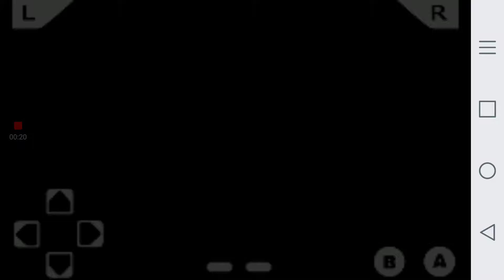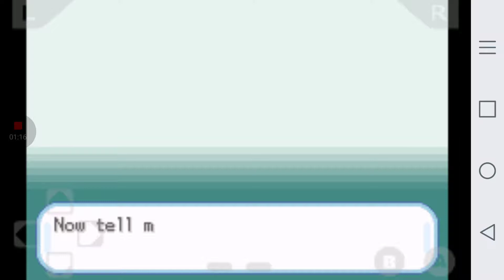Let's Play Pokemon Leaf Green (Mid Evolutions Only) Part 01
I'll be doing a playthrough of Pokemon Leaf Green and only using pokemon with middle evolutions. Let's see how far I can go showing love to our forgotten middle children.